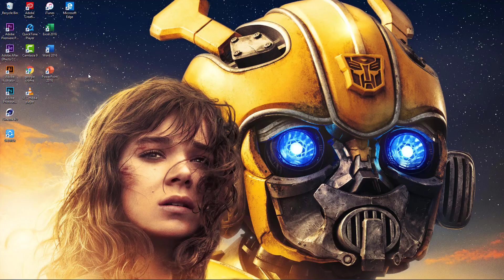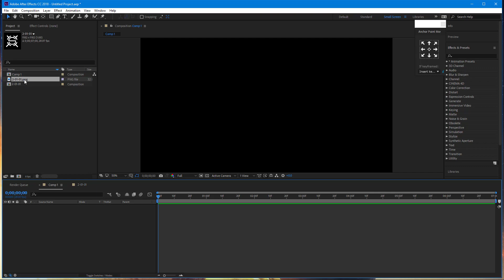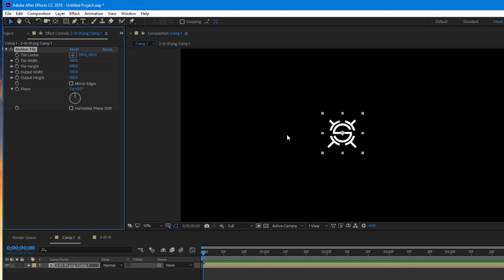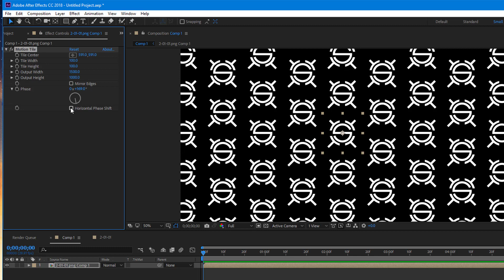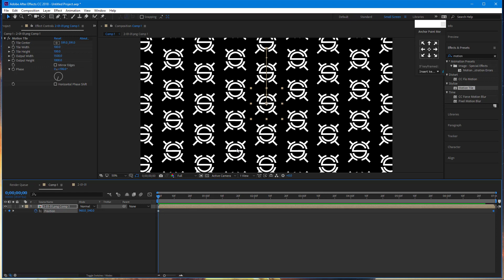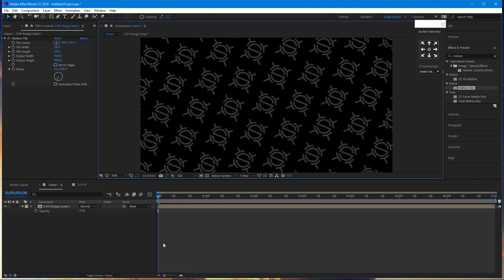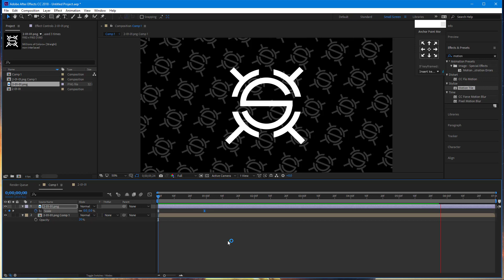Background Animasi Looping - Tutorial After Effect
buat kalian yang kebingungan buat background yang gitu" aja aku buat tutorial nih yang simple tapi bagus, jadi orang liat ga bosen liat nya juga :)